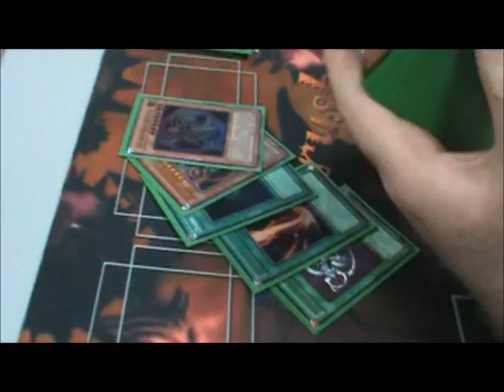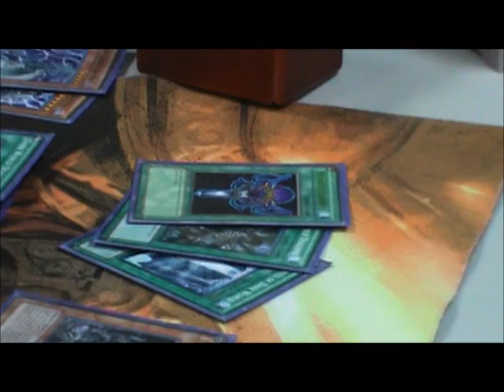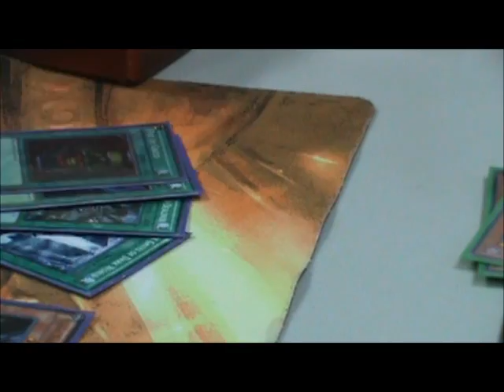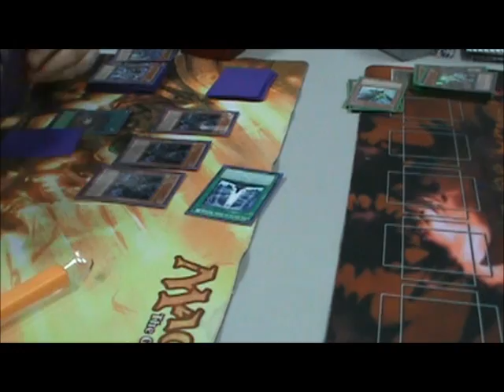The Conclusion To The Looney City Finals!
Ok no kidding around, this is the last tournament video.